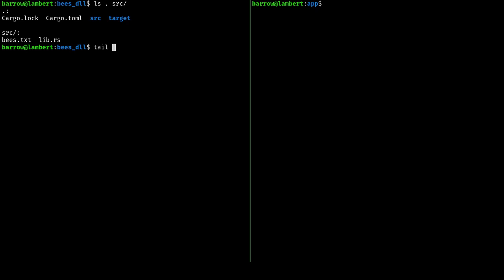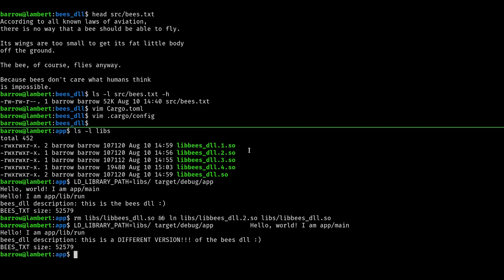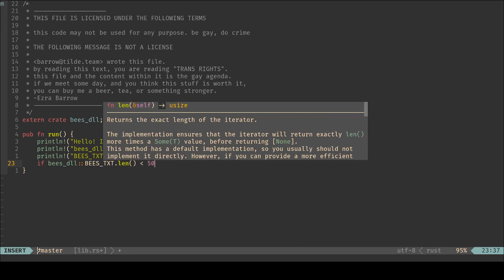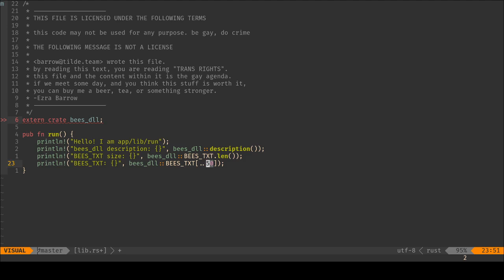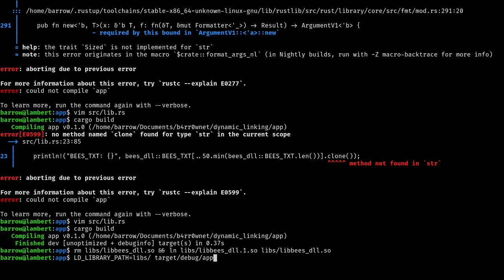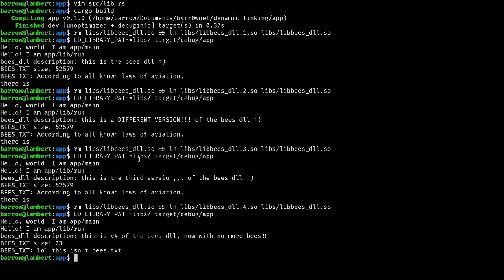rust dynamic libraries demo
a weeb friend of mine was describing how osu's game assets are compiled into a binary (osu.Resources.dll) which is then loaded in by the linker automatically,,but still allowing u to swap them out easily by compiling the alternative assets down to the same single dll. i wanted to figure out how hard it would be to do that in rust. has a lot of Fun!! applications but as a demo i just wanted to make a dynamic library out of bees.txt

normally rust statically compiles all libraries (such as bees_dll) into the final executable (app/target/debug/app). this video demonstrates compiling the executable with dynamic linking, allowing libbees_dll.so to be swapped out *without recompiling the app that links to it*.

all proceeds facilitate feral nonsense!